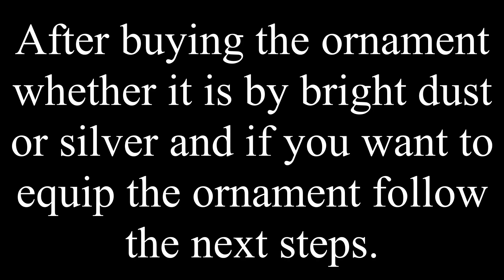HOW TO GET REMEMBRANCE ORNAMENT - DESTINY 2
How to get remembrance ornament in Destiny 2.